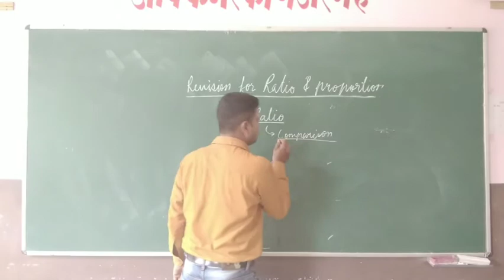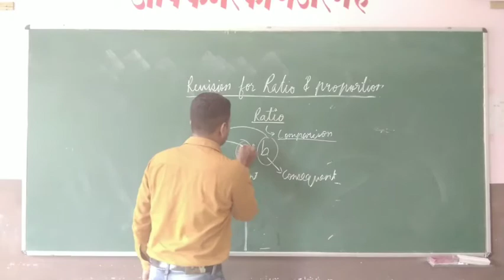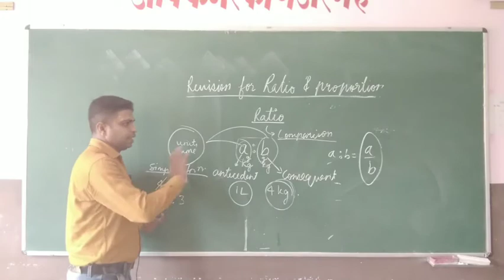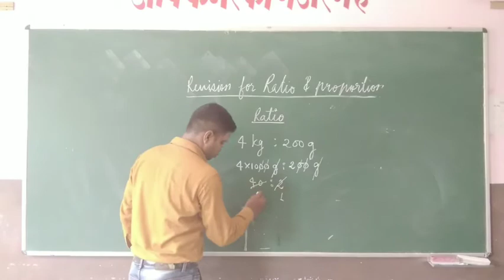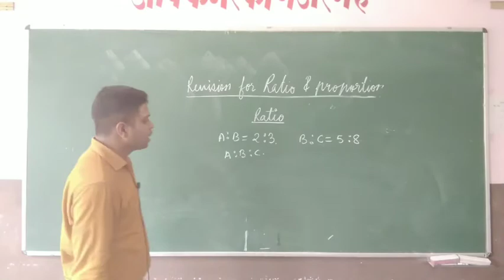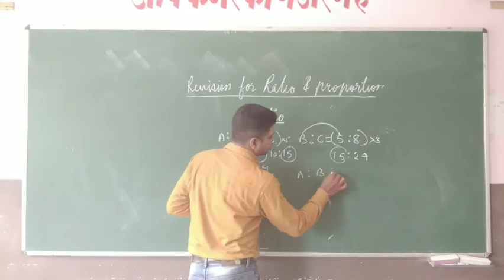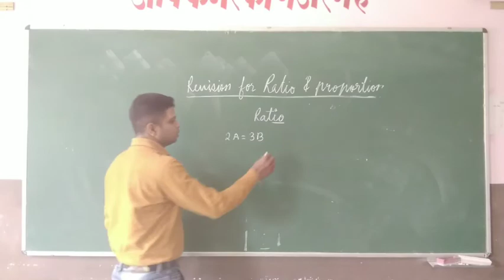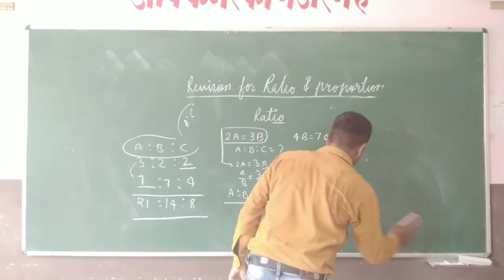CLASS 7 revision of ratio